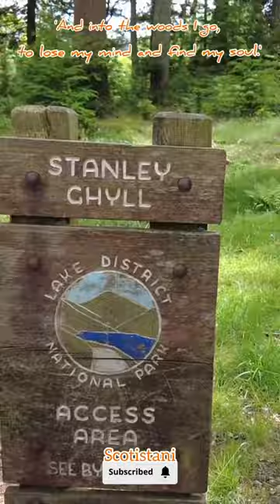Chasing Waterfalls-Stanley Ghyll, Lake District|England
“There is joy in the woods just now,
The leaves are whispers of song”

Here is a wee glimpse of our adventure  in Lake District .If like us ,you enjoy chasing waterfalls then Stanley Ghyll is a must visit when in Lake District. Not only Stanley Ghyll  is a beautiful waterfall, the walk that gets you there is beautiful too! You walk through a picturesque wooded area which then leads to the steps that lead up to the falls. The climb is broken into stages with wooden bridges linking either side, giving you a chance to stop and enjoy the view or take photos.After climbing to the top you reach a viewing platform that looks down over the waterfall.  From here you get good view over the valley and fells and down the 150ft drop of the gorge.